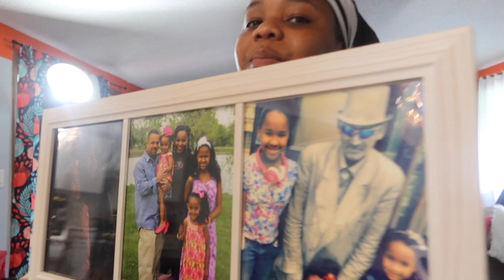MICAH'S ALL CONFERENCE SEASON🔥🎾| HOW TO PAINT A BRICK FIREPLACE✨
TENNIS
ALL CONFERENCE
1ST DOUBLES TENNIS PLAYERS
PAINT AN OUTDATED FIREPLACE
PAINT BRICK
PAINT A BRICK FIREPLACE WHITE
WHAT I'VE BEEN UP TO
WINNERS
PARTNERS
UNDECORATE THE FIREPLACE WITH ME
HOMEGOODS FINDS
IKEA FINDS
FAKE ORCHIDS
PAINTINGS
SKELETON ART
CANDLES
KID ART
SPRAY PAINT
HERES WHATS NEW
FAMILY VLOG
DAY DATE
HEALTHY RELATIONSHIP
HOW WE LIVE
FUN
FAMILY FUN
FAMILY OUTING
BUILD A BEAR
CRISPY CHICKEN IN THE AIR FRYER
JASMINE RICE
PEAS
EAT YOUR VEGETABLES
NOSE PIERCING FOR A TEENAGER
DAYS IN THE LEAR LIFE
FIRE PLACE CLEAN UP
2ND AND CHARLES BOOKSTORE
SMOOTHIE KING
CHICKEN MARINADE THAT IS DELICIOUS
PASSION FRUIT SMOOTHIE
LEMON TWIST SMOOTHIE
MOMMY DAUGHTER OUTING
NO CHIP MANICURE
GEL NAILS
FIRST TIME GETTING NAILS DONE
HARRY POTTER BOOKS
HARRY POTTER BUILD A BEAR
MAGIC WAND
MOM
DAD
DAUGHTER
BREAKFAST OUTING
DID IT HURT ON A SCALE FROM 1 TO 10
MALL
LETS GO SHOPPING
HAPPY DAY
MAKE MY SISTERS MAD
YOU GOT A WHAT
PRE-TEEN DAY OUT
QUICK MEALS

CHICKEN MEALS
LUNCH IDEA
DINNER IDEA
VACCUUM WITH ME
DUST WITH ME
LIGHT A CANDLE WHILE YOU CLEAN
LONDON SEGMENT
JETT SEGMENT
FLOOR LENGTH MIRROR
BANANA LEAF FAUX PLANT
WOOVEN BASKET FROM HOMEGOODS
HAPPY ROOM
NEW ROOM DESIGN
JOANA GAINES
MAGNOLIA HOME WALL PAPER
BLACK AND WHITE WALL PAPER
BLACK AND WHITE NEUTRAL DESIGN
BLACK AND WHITE ACCESSORIES VS. BLACK AND CREAM ACCESSORIES
MY FAMILY ROOM REVEAL
I LOVE THIS PLACE
ART PIECES
JOANA GAINES DESIGN
MAGNOLIA HOMES WALLPAPER
SNOW DAY
I DON'T THINK YOU'RE READY FOR THIS JELLY
GYMNASTICS AND ICE HOCKEY ARENA
BLACK BOOTS FROM JOURNEYS FOR KIDS
HOME DECORATIONS
HGTV INSPO
REVEAL TIME
FUN RUG COMBO
FAMILY
FAMILY PICTURES
SIMPLE YET ME DESIGN
FRENCH RESTAURANT
LE CREPE RESTAURANT
BRUNCH DATE
HUSBAND CHOOSES THE RESTAURANT
SHOP WITH US
PAINT